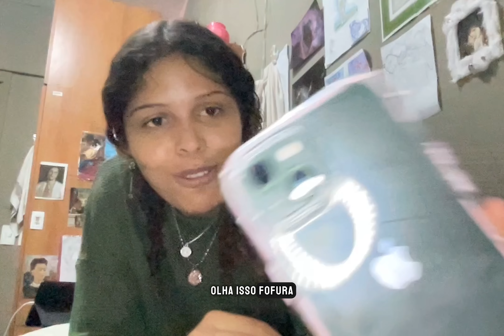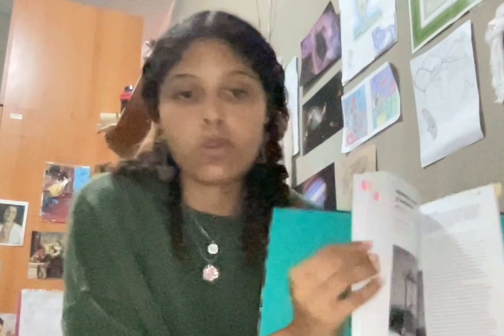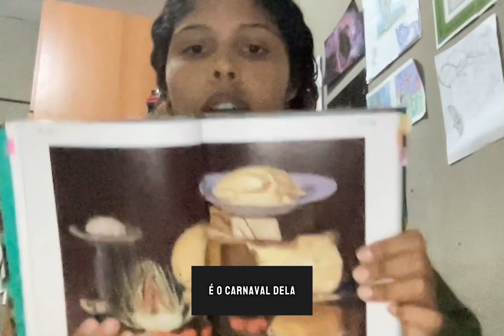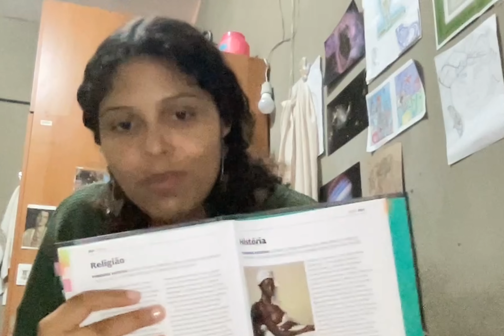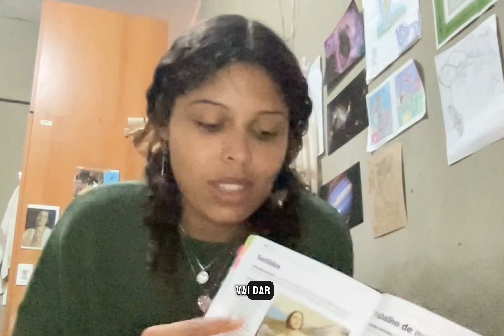Costumando meu celular com itens da shopee e figurinhas!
Relaxe com clássicas e com coisas baratinhas da shopee!